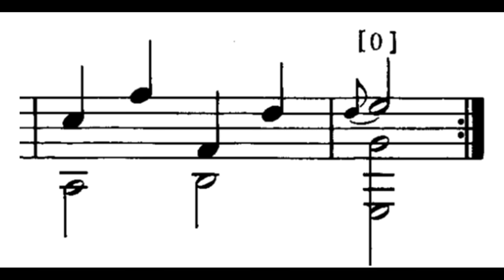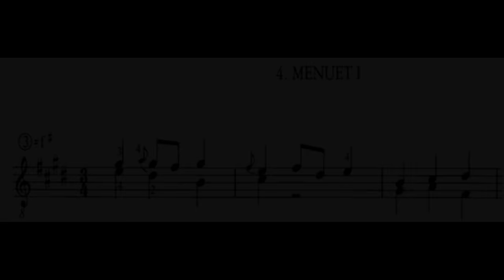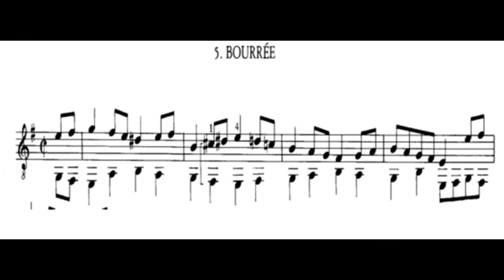Ornaments on Classical Guitar, 1. Appoggiaturas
A demonstration on various ornaments and how they can be applied